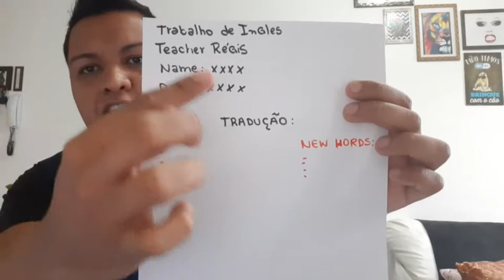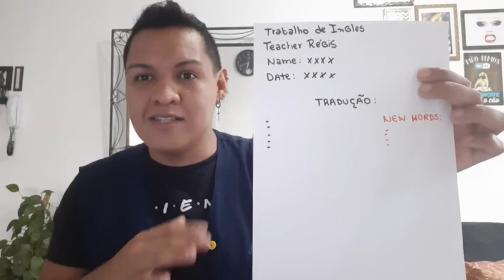4° e 5° ano 31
4° e 5° ano 31